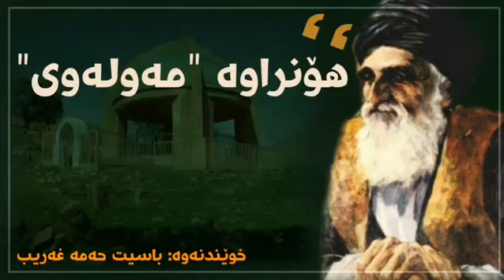مەولەوی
چون چیهرەی خەیاڵ ڕوخسارەکەی وێش
نە تۆی پەردەی دڵ"مەعدوومی"دڵ ڕێش

نمانا جەمین شای سۆسەن خاڵان
کەم کەم جە گۆشەی لای سیا ماڵان

زەمین منەت بار پا منیاو مەویەرد
جار جار وە ڕووی ناز باوەشێن مەکەرد

باوەشێن مەکەرد ئەو سەفحەی بێ گەرد
نازکیش جە باد ئیحتیات مەکەرد

نە تۆی تاریکی تای شەدەی بێ گەرد
لەتافەت چون ئاو حەیات مەوج مەوەرد

غەریب بیم چەنیم کەرەم نمانا:
وە سەوقات پەرێم خەدەنگێ شانا

ئەر سەد چون یاران گیان تەسلیم کەردم
خاس بی پەی یادگار خەدەنگێ بەردم